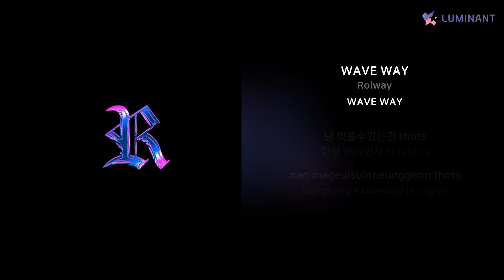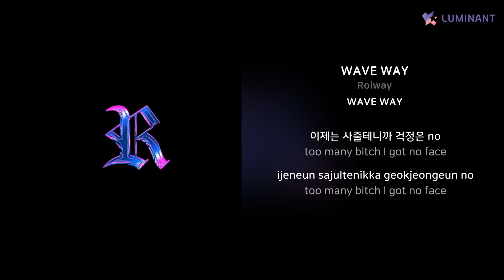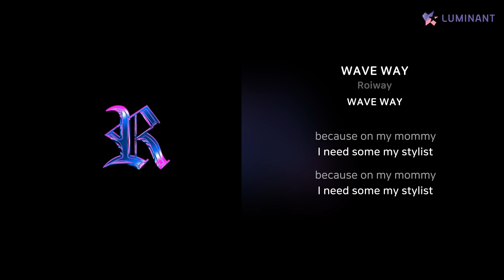Roiway - WAVE WAY | 가사 (Lyrics)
Artist: Roiway
Track: WAVE WAY
Album: WAVE WAY
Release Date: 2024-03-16